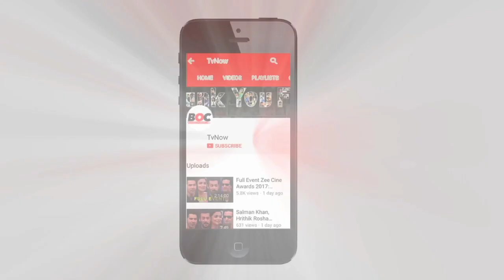Arjun Kapoor Speaks About Having A Girlfriend!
Bollywood actor Arjun Kapoor, who has geared up for the promotions of his upcoming film Half Girlfriend, speaks about how his work is a priority over his personal relation. The Ki and Ka actor also speaks about the things he is looking into his future girlfriend.